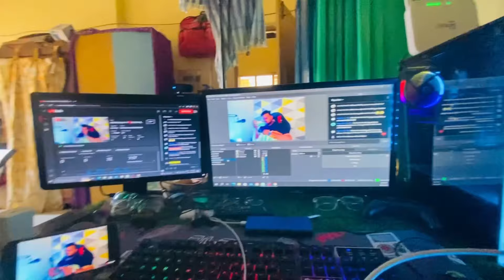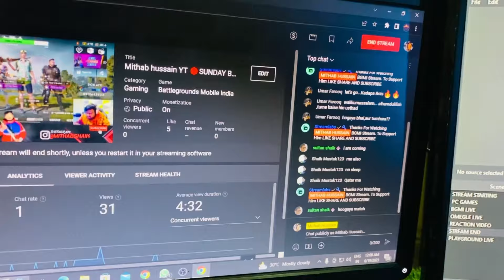HOUSE VLOG | Official VLOG-20 ® Mithabhussain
You already Know me. In Kadapa Nawabs Channel & On this channel I do Livestream while Playing games and chilling with you guys.

About Mithab Hussain : Youthoob certified member